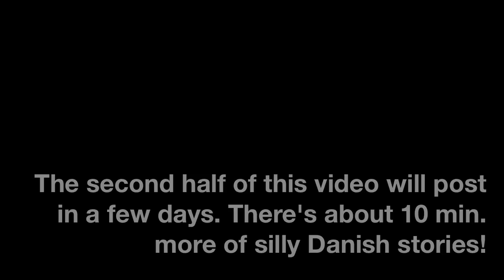PART 2 of My "Living Abroad" Advice Series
I am an American living in Denmark. I get a lot of questions from subscribers about being an 'expat.' How I did it? What is life like here? And so on. I filmed Part 1 a few months ago, and opened the floor to questions. Here in Part 2, I answer your questions. I don't talk much beauty today. just 'everyday life' issues.

The second half of this video will post soon. I was too chatty and needed to cut myself off.  : )

What I'm wearing on my face:
Shu Uemura UV under base mousse SPF 30 pa+++
Chantecaille Just Skin Tinted Moisturizer in Alabaster
Illamasqua Cream Blush in Rude
Guerlain Cruel Gardenia highlighter
Stila Kitten on lower eyelid
Burberry Pale Barley on lower lashline and in crease
Chanel LE CRAYON KHÔL in Ambre, smudged out with pencil brush
Dior Show Base Mascara
Chanel Mascara (sample) in black
MAC Pro longwear lip liner in Shore Leave (from Hey Sailor! collection)
TopShop Ohh La La lipstick

Cam